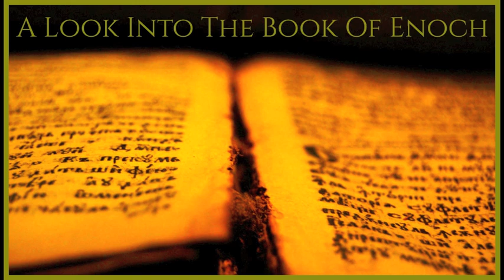A Look Into The Book Of Enoch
Track - A Look Into The Book Of Enoch
Speaker - Council of Time - Michael

Enoch is a good reminder to what will happen to the earth.
Be mindful of the tactics of the enemy. Say "NO" to darkness.
Doctrines of devils are echoed in the words of the world.
A full surrender to Christ is needed in our lives. When the last person completes the number of salvation, we will be changed.
The key is standing in the Messiah and believing in Him.